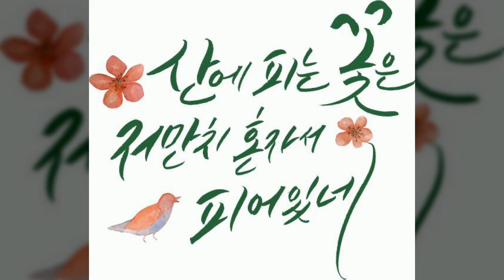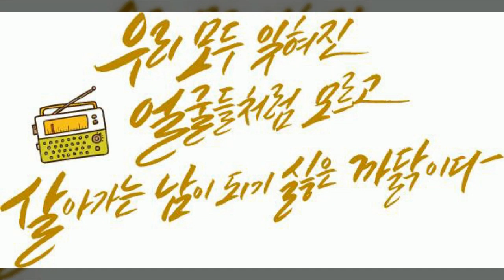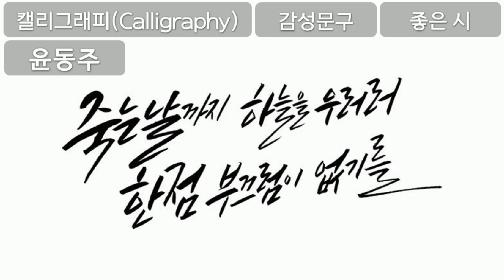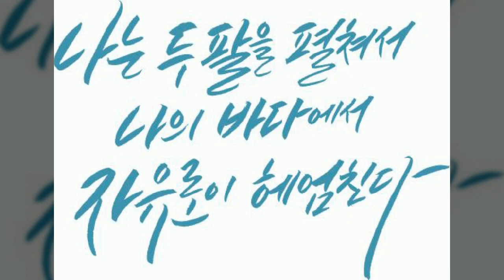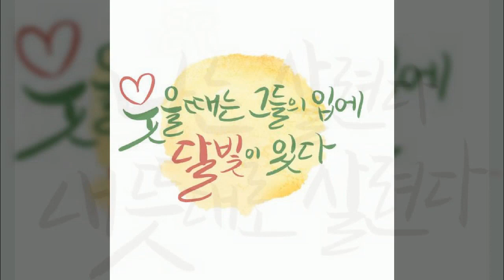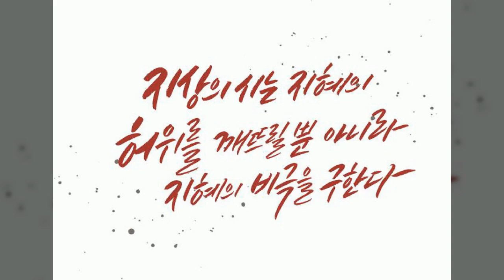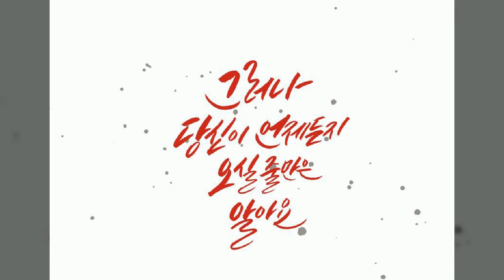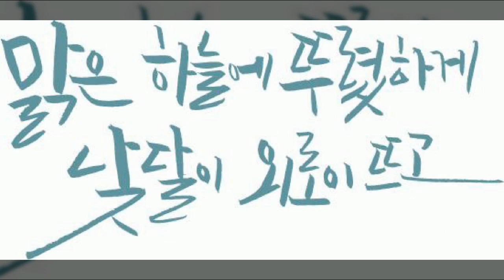캘리그라피, Calligraphy, 감성문구 종합, 10인의 좋은시, 공유마당